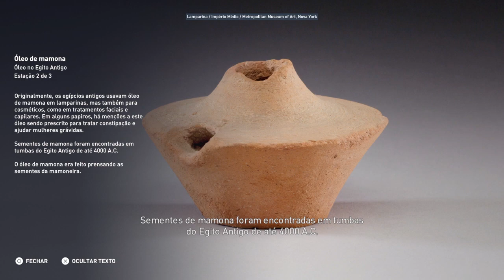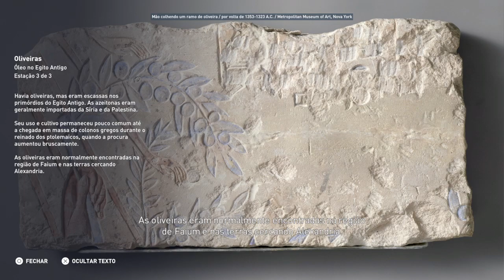Discovery Tour Óleo no Antigo Egito